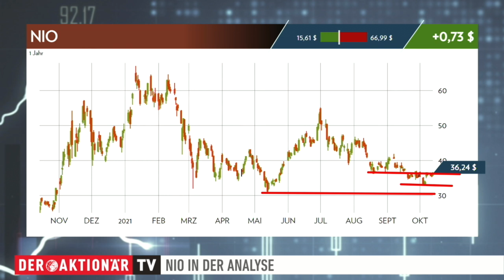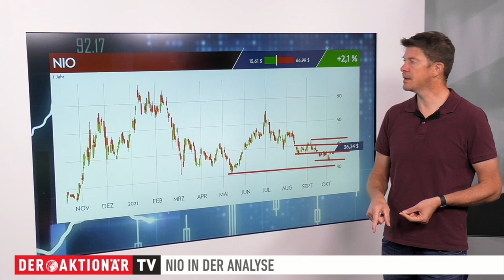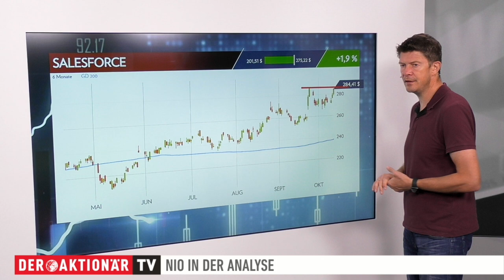Nio: Mit Vollgas über massiven Widerstand? Trading-Tipp des Tages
Der Trading-Tipp des Tages ist diesmal Nio. Für die Aktie lief es in den vergangenen Monaten nicht gut. Das könnte sich jetzt allerdings ändern. Der Kurs ist drauf und dran über einen massiven Widerstand zu steigen.